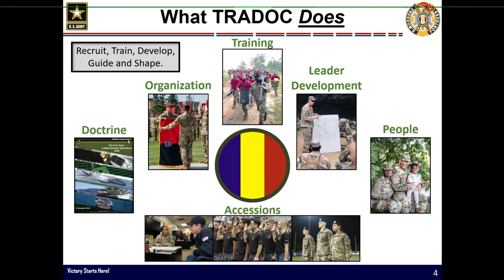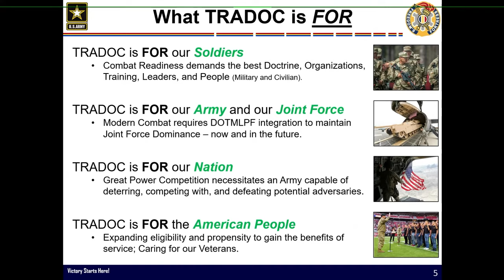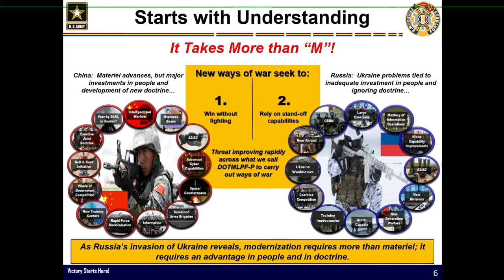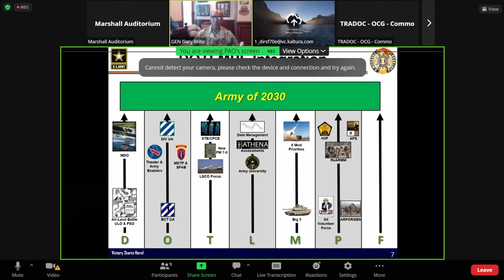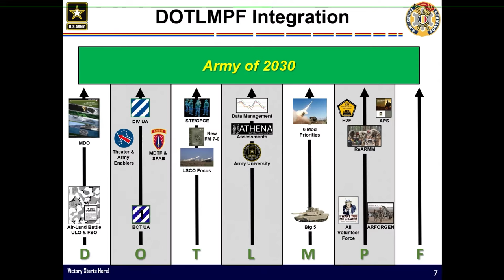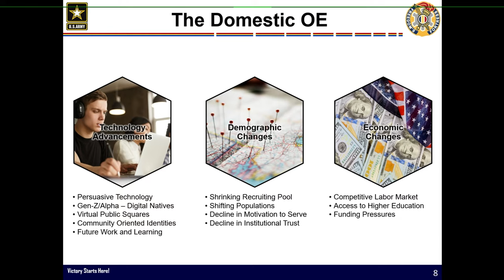MWFC: Day 3 | TRADOC CG Update w/ Gen. Gary Brito